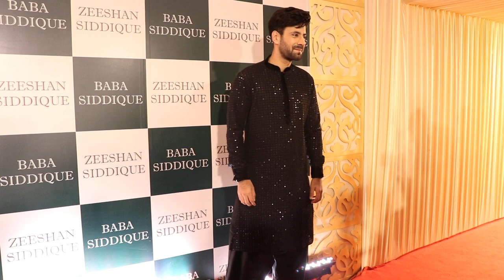Isha Malviya arrived at Baba Siddique IFTARI PARTY must watch